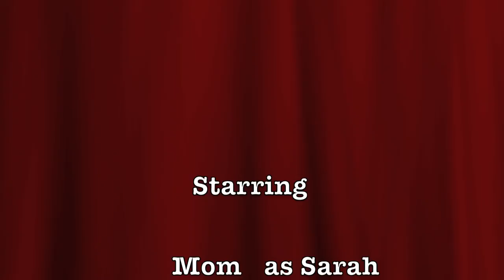Our Fly Fourth of July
In Vlog #15 You will have fun participating in our "Fly" Fourth of July! Freedom! We go to a good family friend's house, then we are off to the mall for a snip, and then end the night in a cute quaint town for fireworks! Featured in the middle of the video are some fun clips from a bigger music video that was done by Julia McClellan.